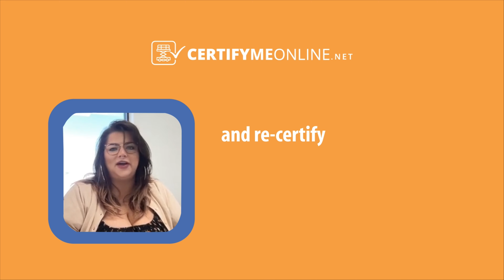Testimonial CMO Jozalyn 4K